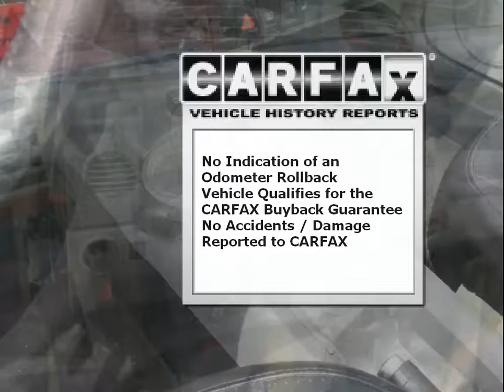2004 Volkswagen New Beetle - Circle Infiniti of West Long Branch, New Jersey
Mileage:  33,239
Body Type:  Convertible
Engine:  4 Cyl. Turbocharged
Transmission:  Automatic
Exterior:  Yellow
VIN#:  3VWCD21Y74M306890
Stock #:  9918RA